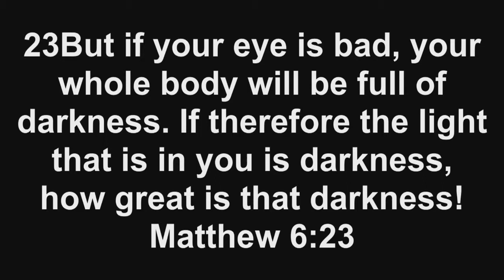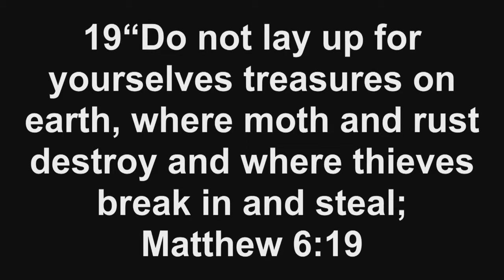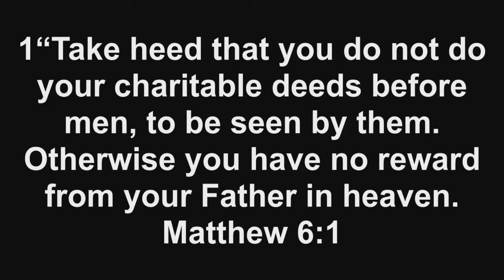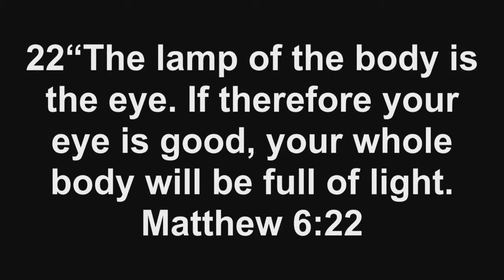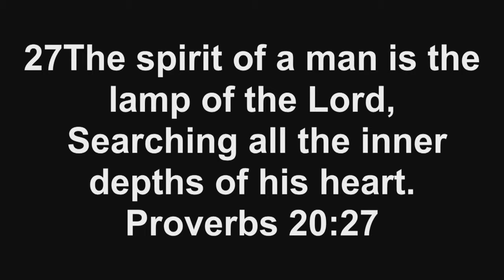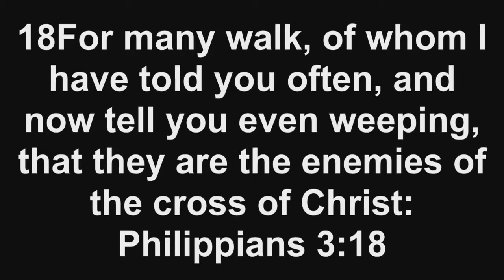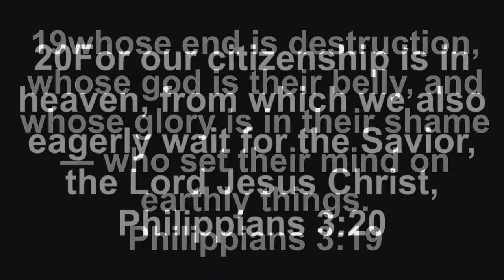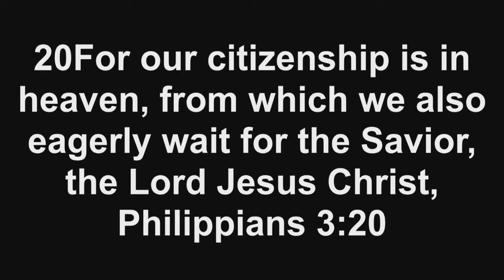"Focus on Yourself; Fix Your Bad Eye" - Pastor Robert Campbell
"Focus on Yourself; Fix Your Bad Eye"  | New Beginning Christian Church, Wilmington, NC